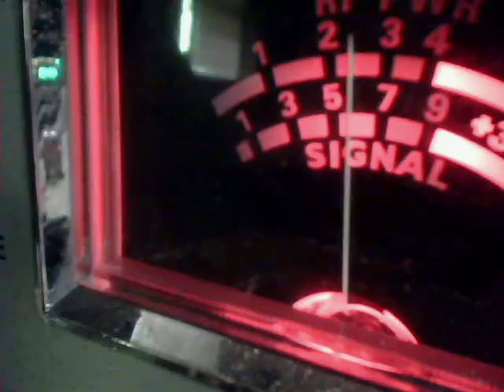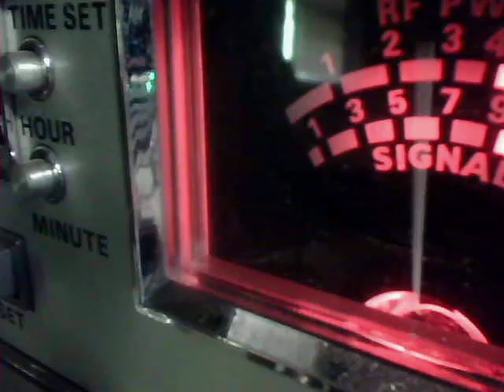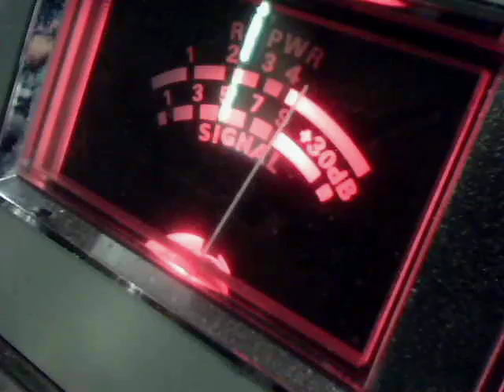Audioman288 & 301 7 MORE